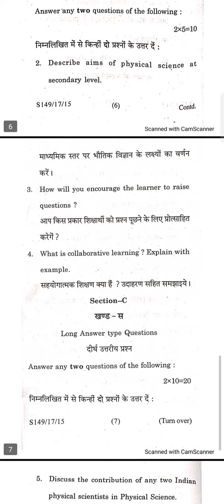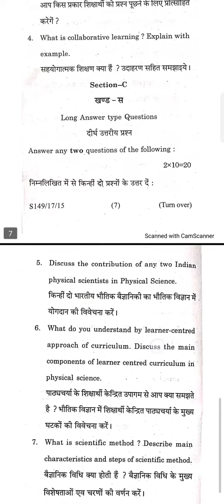SKMU B.Ed Session 2021-23 S-02 Question Paper Pedagogy Of Physical Science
VBU SESSION 2021-23